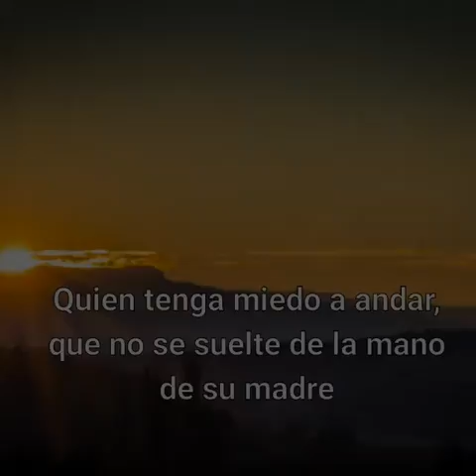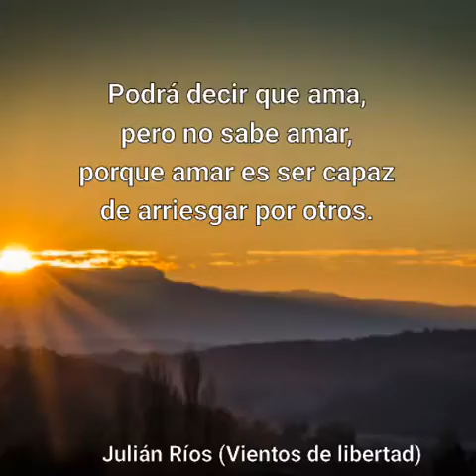Oración de la mañana